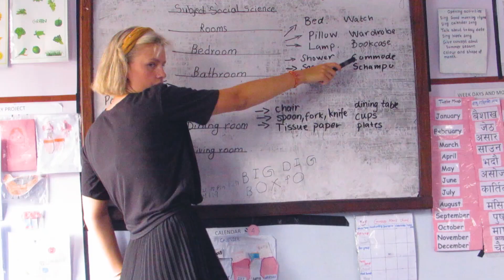The Green Lion Pokhara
Pokhara ticks all the right boxes, with spectacular scenery, culture, adventure and food choices galore. Whether you’ve returned from a three-week trek or endured a bus trip, Pokhara is the place to recharge your batteries.

The scene is a chilled-out version of Thamel, stretching along the shore of a tranquil lake with bobbing paddle boats. You can enjoy a clear view of the snow-capped mountains, just twenty or so kilometres away.

There’s much more to Pokhara than its laid-back charm and our programs in Pokhara cover them all!

The Green Lion operates across Asia, Oceania, Africa, Latin America and Europe as a trend setter in developing exciting and meaningful programs in the fields of culture, travel, education and volunteer projects.